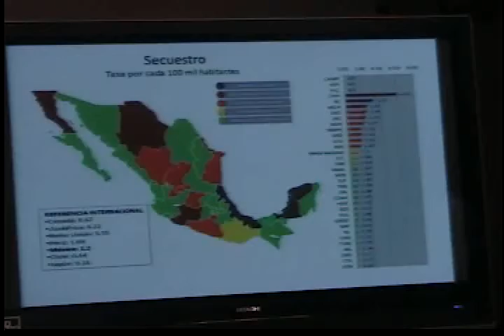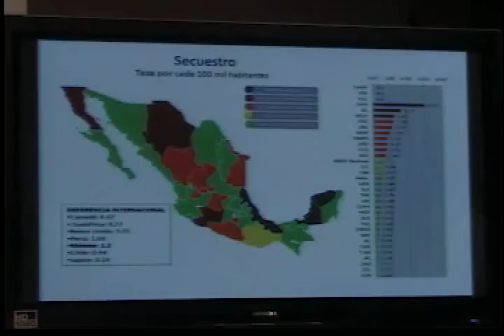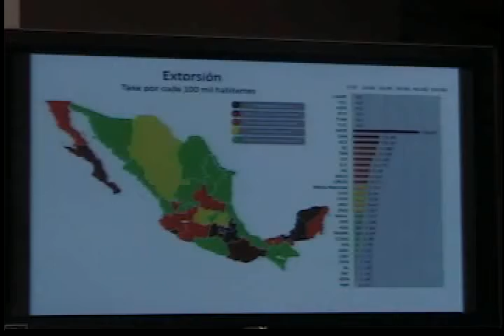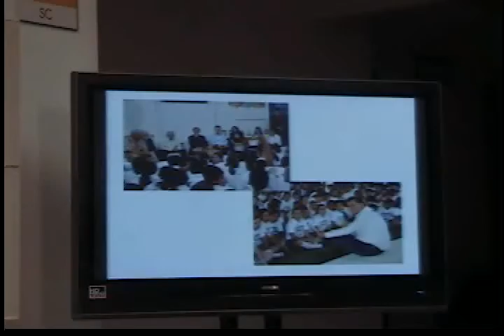LESIONES EN AMARILLO, A LA BAJA EN SONORA,REVELA ERNESTO MUNRO PALACIOS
SECRETARIO EJECUTIVO DE SEGURIDAD PUBLICA ERNESTO MUNRO.
con 98 casos por cada 100 mil habitantes, Sonora se ubica en el 24 lugar nacional de este delito.